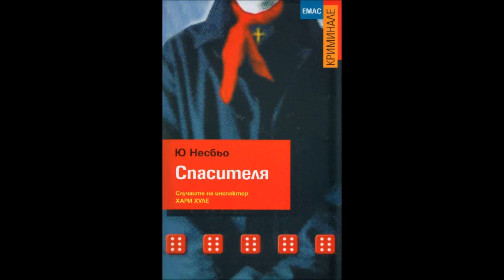Ю Несбьо - Случаите на инспектор Хари Хуле - книга 6-Спасителя - глава 26-30 (Аудио книга) Криминале